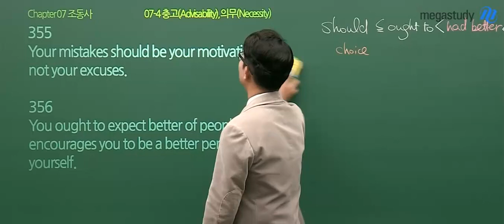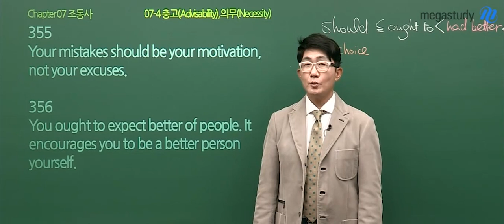[메가쌤 짤 - 영어 김기훈T] 기훈쌤이 인생 조언💢